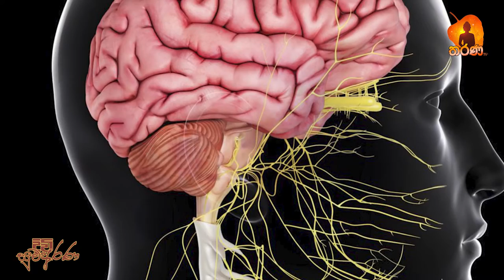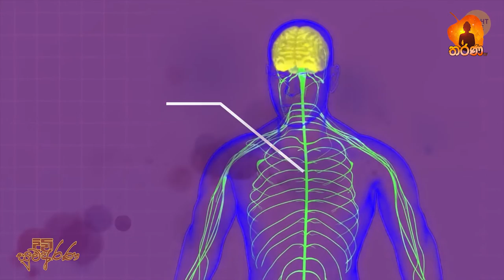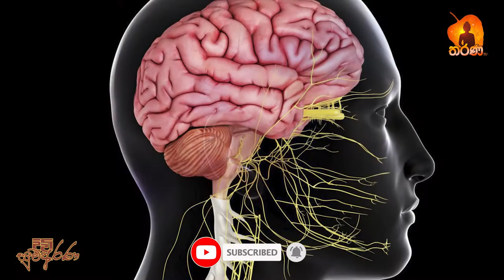ගිතෙල් භාවිතයෙන් ලැබෙන ප්‍රතිලාභ 6ක්. | Githel | Suwa Divi Arana | Ep 01 | Tharana Tv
ගිතෙල් භාවිතයෙන් ලැබෙන ප්‍රතිලාභ 6ක්.
ගිතෙල් යනු ශරීරයට විටමින්, ඛනිජ සහ පෝෂ්‍ය පදාර්ථ රාශියක් ලබා දිය හැකි සංතෘප්ත මේදවල නිරෝගී ප්‍රභවයකි.අයුර්වේදයේ යම් යම් අවස්තා වලදී භාවිතා වනවා සේම අපේ අසල්වැසි රාජ්‍ය වන ඉන්දියාවේ මෙය බහුලව ආහාර පිසීම සඳහා යොදා ගනී.මේ ලිපියෙන් ගිතෙල් භාවිතයෙන් අපට ලැබෙන සෞඛ්‍යමය වාසි සලකා බැලේ.

1.ස්නායු පද්ධතියට ධනාත්මක ලෙස බලපායි
2.බියුටරික් අම්ලයේ පොහොසත් ප්‍රභවයකි.
3.ගිතෙල් ඔමේගා 3 මේද අම්ල වලින් පොහොසත් ය.
4.ගිතෙල් යනු වැදගත් මේද-ද්‍රාව්‍ය විටමින් බහුල ප්‍රභවයකි.
5.සංයුක්ත ලිනොලෙයික් අම්ලය
6.ප්‍රබල ප්‍රතිඔක්සිකාරක ඇත.

Tharana Tv | Buddhist Channel | තරණ Tv බෞද්ධ නාලිකාව

සසර තරණයට නිවැරැදි මඟ කියන ''THARANA TV"

මෙම නාලිකාව තුලින් යම් දිනක යම් ආදායමක් ලැබේ නම් එම මුදල සාසනික උන්නතිය සඳහා පමණක් යොදාගන්නා බව කාරුණිකව සලකන්න. එම සියලූම විස්තර අපගේ වෙබ් අඩවියේ සහ නිල මුහුණුපොතේ තරණ ටිවී පිටුවෙන් බලාපොරොත්තු වන්න.

(විශේෂ අරමුණ :- දුෂ්කර ප‍්‍රදේශයන්හි වැඩවාසය කරණ භික්ෂුන් වහන්සේලා සඳහා යම් හෝ සහනයන් සැලසීම)

සියලු සත්වයෝ සුවපත් වෙත්වා, සුවපත් වෙත්වා, සුවපත් වෙත්වා.
තෙරුවන් සරණයි !